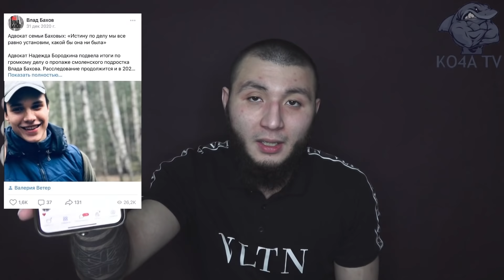ВЕТЕР ПОДСТАВЛЯЕТ И МАНИПУЛИРУЕТ СЕМЬЁЙ ВЛАДА БАХОВА!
Адвокат Надежда Бородкина подвела итоги по громкому делу о пропаже в демидовском лесу смоленского подростка Влада Бахова. Расследование продолжится и в 2021 году. Следствие продлено, рассказала правозащитница Smolnarod.ru. А все вбросы, появляющиеся сейчас в Сети, не имеют под собой основания. Дело не будет закрыто, еще проводится ряд экспертиз, результаты которых будут готовы в первой декаде нового года.
Адвокат Надежда Бородкина заявила нашему изданию следующее:
«Еще до того, как родственники Влада Бахова нашли меня, я уже знала про это дело. Как следователь с двадцатилетним стажем я понимала, что оно фактически не расследуется, как должно быть. Подобные дела с непонятными обстоятельствами для меня всегда были интересны, поэтому и таинственное исчезновение Бахова – в никуда на поляне – хотелось распутать. Изучив предоставленные материалы потерпевших и проведя впоследствии свое адвокатское расследование на месте, в Демидове, я убедилась в неэффективности расследования, которое было изначально. Считаю, что демидовский следственный отдел сразу не предпринял нужные меры. При возбуждении дела не были проведены обыски в не терпящих отлагательствах. Почему-то следователи позволили участникам пикника приносить спустя время после пропажи Бахова его одежду, мобильный телефон… И ни у кого не встал вопрос: а как это у вас оказалось?  Доказательства того, что 6 апреля 2019 года на поляне были применены действия криминального характера по отношению к несовершеннолетнему Бахову, стали собираться с моим приходом в это дело. То есть больше года после пропажи Влада расследование велось абсолютно неэффективно. И даже когда дело передали из Демидова с СК Смоленской области – после многократных жалоб Баховых – семью фактически «отстранили» от этого дела, игнорируя их права как потерпевших и свои обязанности как следователей. Неужели прокуратура не видела, что родители не ознакомлены ни с одним постановлением, ни с заключением экспертов? Как это может быть?  Лишь после того, как потерпевшие побывали на приеме Бастрыкина, дело передали в Москву. Сейчас независимые следователи выполняют ту работу, которая должна была делаться изначально: проводятся и экспертизы, и опросы, и досмотры. Все наши ходатайства удовлетворены. По крупицам мы собираем доказательства и предоставляем их следствию. Я, адвокат, за четыре дня почему-то смогла установить свидетелей того злосчастного видео, а следственное управление Смоленской области не смогло! Именно из-за смоленских следователей потерян целый год расследования. И я до сих пор настаиваю на исключении из состава следственной группы следователей из Смоленска, иначе результат расследования мы будем ждать еще долго. В их действиях я вижу либо непрофессионализм, либо личную заинтересованность в исходе дела – других объяснений у меня нет. Для меня очевидно, что Бахов, находясь в неадекватном состоянии (а он просто на ногах не стоял!), не мог пройти полтора километра по такой местности, к тому же в темное время суток. В дневное время по этому маршруту я с участниками своего адвокатского эксперимента прошла кое-как. Неужели ранее ни у кого не было вопроса, каким образом Влад мог там оказаться? Мы, представители потерпевшей стороны, настаиваем – Бахов не покидал этот шалаш, и там имели место быть другие обстоятельства, которые скрывают участники пикника. Также я очень глубоко сомневаюсь в том, что найденные костные останки там были. Эта информация еще будет проверяться следственным путем.